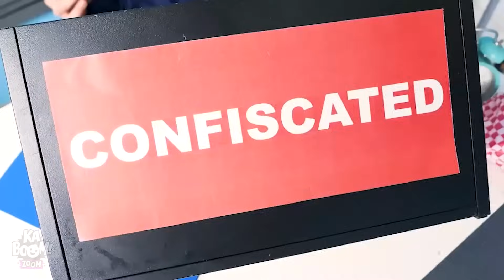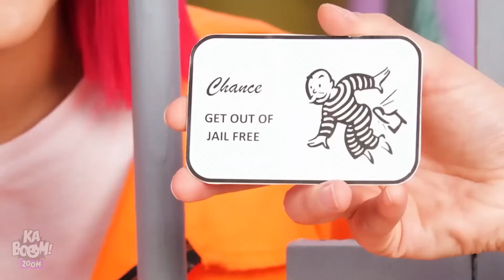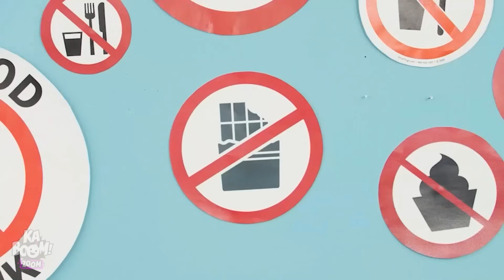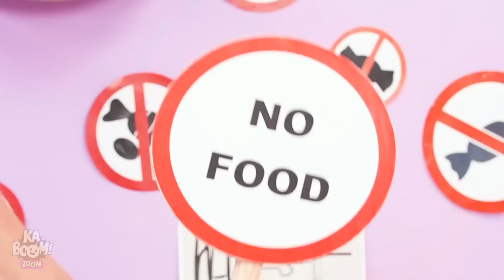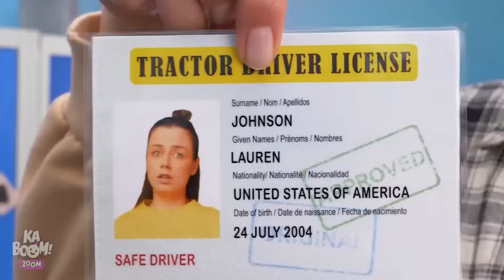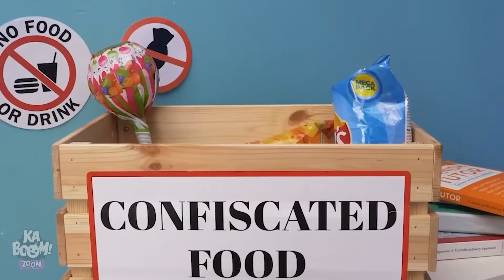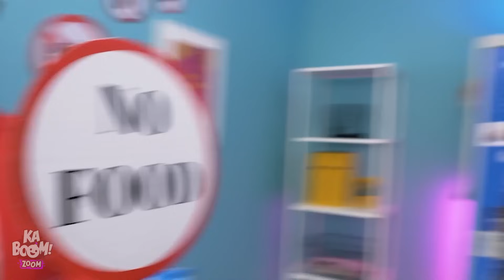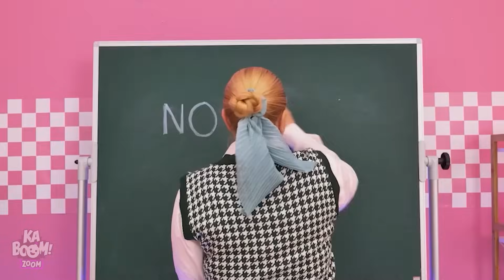¡Llevándole Dulces a Escondidas a la Princesa Peach en la CÁRCEL! *Trucos De Comida*por Kaboom Zoom!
¡Oh no! ¡Bowser incriminó a la Princesa Peach, y ahora está en la cárcel! ¡Pero Super Mario no se rendirá hasta que se le ocurran las ingeniosas ideas de comida a escondidas para llevar TODOS los dulces a la Princesa Peach! ¡Puede que esté en la cárcel, pero estará cargada de azúcar! No te pierdas estos vídeos: "Buena Maestra VS Mala Maestra | ¡Trucos Escolares Locos y Situaciones Divertidaspor LaLaZoom!"